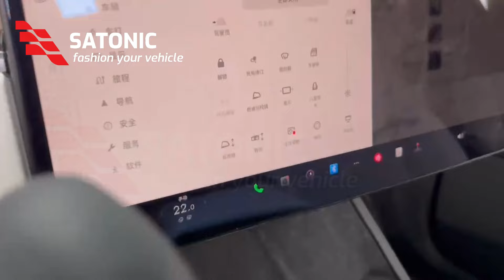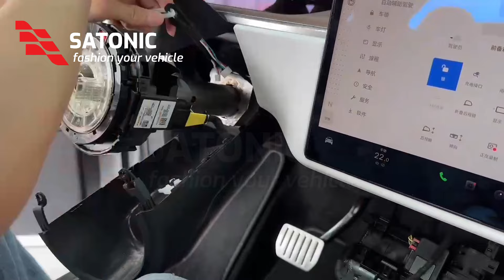How to Install a Gear Shift on Your New Tesla Model X & S | Step-by-Step Guide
In this video, we will walk you through the process of installing a gear shift on your brand new Tesla Model X and Model S. Whether you're upgrading or replacing your current gear shift, our step-by-step guide will make it easy and straightforward.

* Auto Power Frunk : SATONIC V6S, a real good feedback item